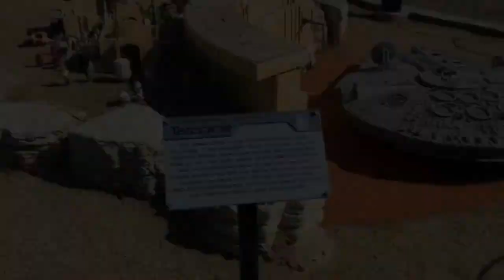VLOG, Our First Time In Lego Land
visiting lego land California